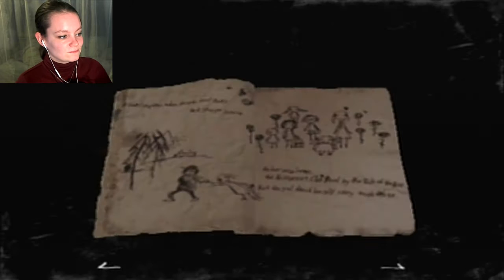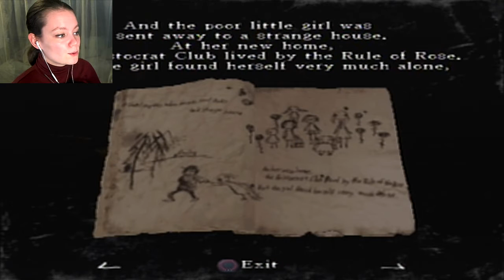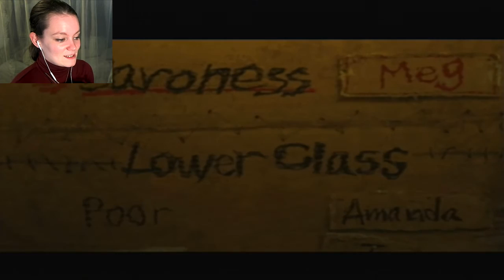Rule of Rose | 02 | All Aboard the Fish Blimp!